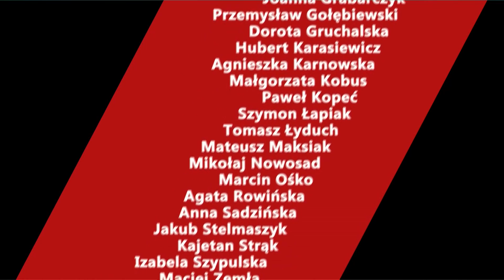Jacek Wrona: Jedną z przyczyn tragedii w Gdańsku było niedopełnienie zasad bezpieczeństwa